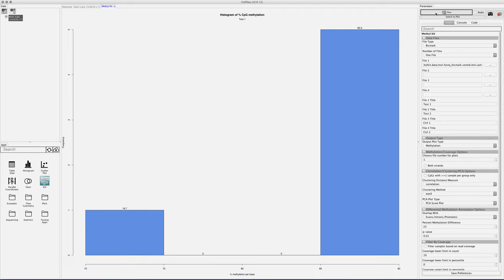MethylKit Bismark Demo